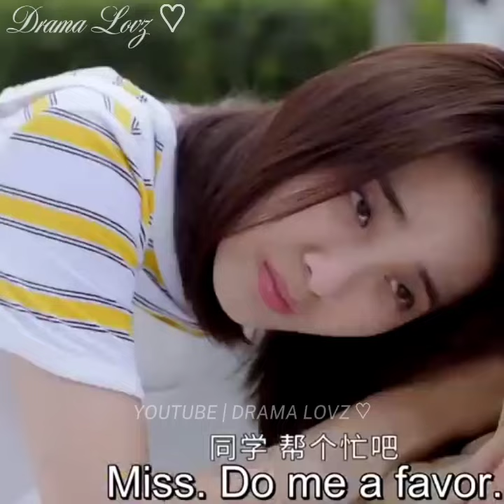Miss🥺, Do me 💓 a Favour🤣 || First Romance||Xiong yi fan